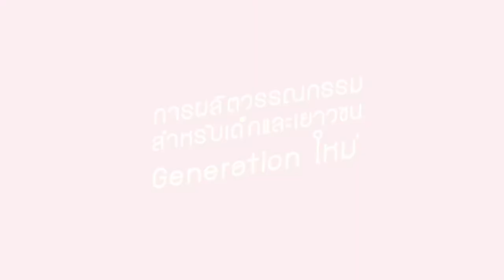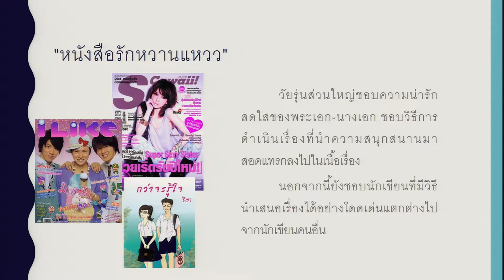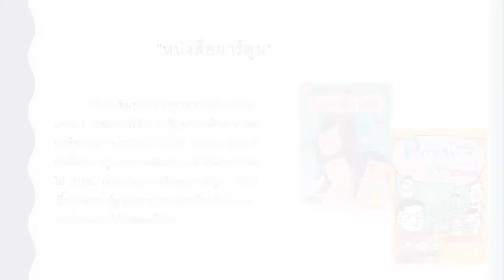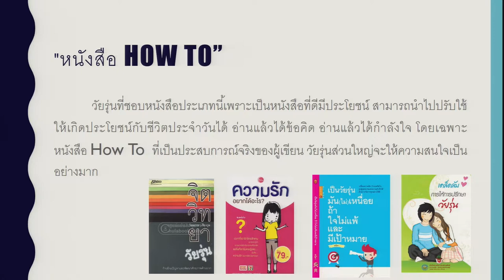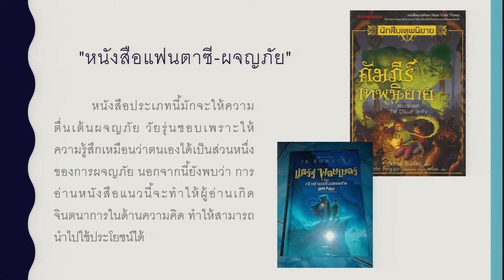KKU008 Chapter9 clip3